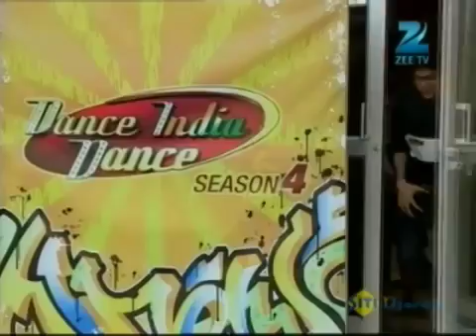Ishq wala love 🌻🌻